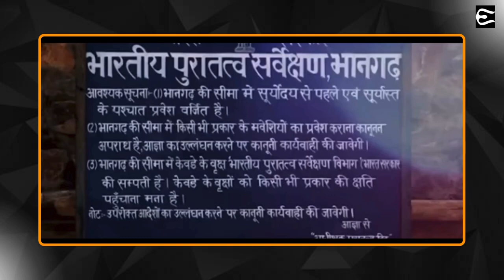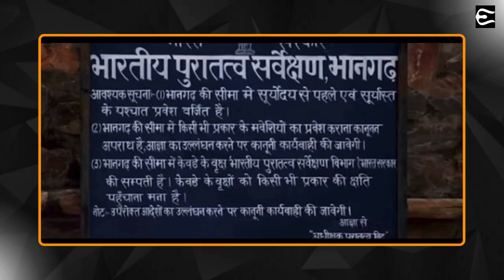Bhangarh Full Story and history behind the curse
Rani Ratnavati was a beautiful Bhangarh princess who was the talking point among all kingdoms and past its border.

Enchanted by her beauty, a sorcerer named Singhia tried to entice her by the black magic he possessed. Once upon a time, he charmed one of Ratnavati’s maid and sent magic oil for her.

Ratnavati had a bit knowledge about the black magic and came to know about sorcerer’s trick. She threw the oil away on the huge boulder. As a result, the boulder started rolling on the ground and crushed the sorcerer.

Before dying, he cursed the city to never be inhabited again and said that ‘Bhangarh will destroy to death.”

Later, Rani Ratnavati during the battle between Ajabgarh and Bhangarh, was killed and it is believed that the ghost of a queen and the sorcerer are still roaming in the premises of Bhangarh fort and hence nobody is allowed to stay or enter in the fort after sunset. Eventually, Bhangarh become one of the most haunted places in India.